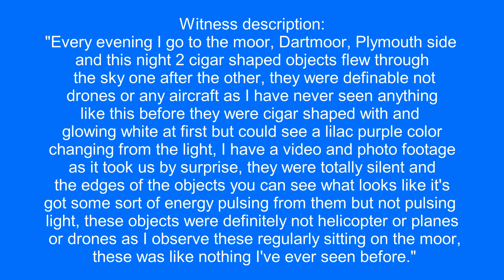2 UFOs over Plymouth, UK.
Witness description:
"Every evening I go to the moor, Dartmoor, Plymouth side and this night 2 cigar shaped objects flew through the sky one after the other, they were definable not drones or any aircraft as I have never seen anything like this before they were cigar shaped with and glowing white at first but could see a lilac purple color changing from the light, I have a video and photo footage as it took us by surprise, they were totally silent and the edges of the objects you can see what looks like it's got some sort of energy pulsing from them but not pulsing light, these objects were definitely not helicopter or planes or drones as I observe these regularly sitting on the moor, these was like nothing I've ever seen before."

Source: mufon
Filmed in Plymouth, UK. 7/29/2023